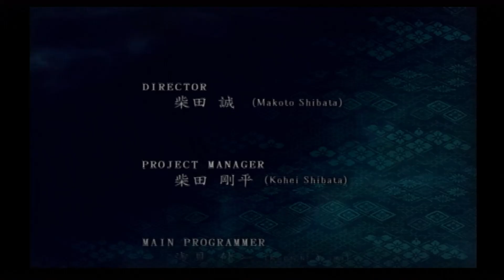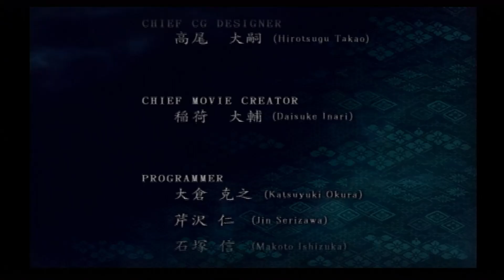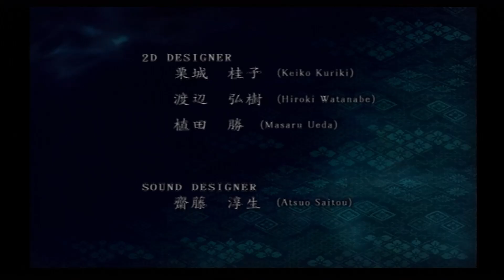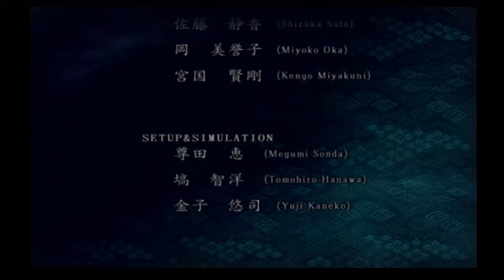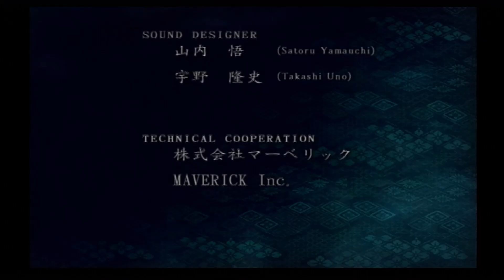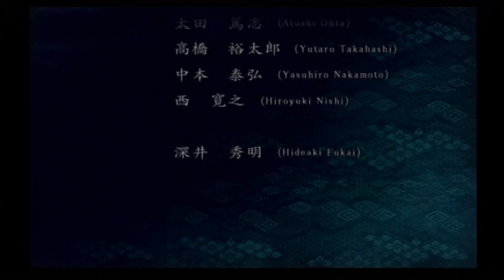【零 刺青の聲】＃38（終）聲【ゲーム実況】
また、動画内で不具合など御座いましたらコメントで教えていただけると有難いです。